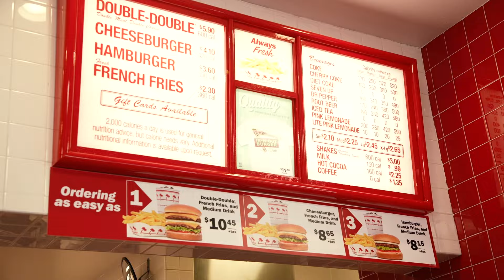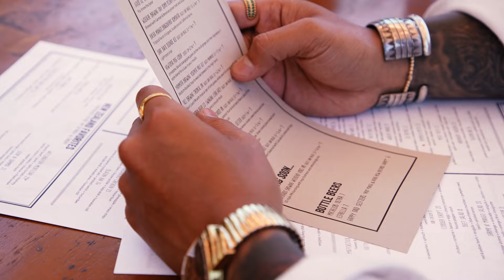【G◯P🤭】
OFF THE MIC -San Diego編-
語学留学中にどハマりした“カラマリ”を
数原流で食す！

GENERATIONS のボーカリスト数原龍友が、一度マイクを置き、趣味や食など彼のライフスタイルをお届けするチャンネル "OFF THE MIC" !!

【Special thanks】

Produced by：Cans Promotion